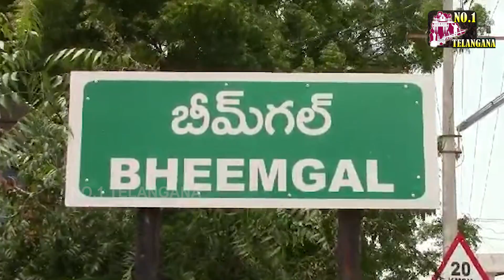కొట్టుకొనిపోయిన రోడ్డు .. జేసీబీ లో గర్భిణీ | JCB Lifting Women | Telanagana Rains | No1 Telangana